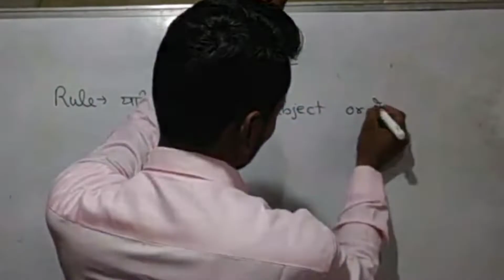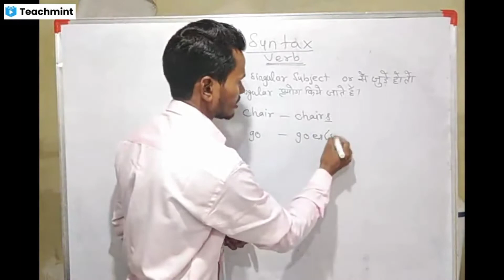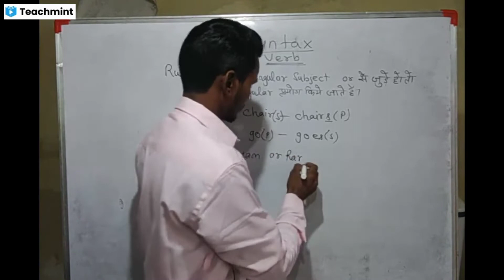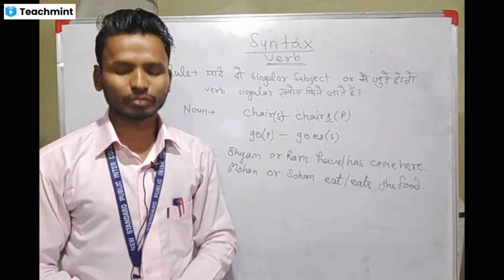जिस तरह से Noun का singilar और plural होता है, क्या Verb का भी होता है? क्या go singular है?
जिस तरह से Noun का singilar और plural होता है, क्या Verb का भी होता है?
क्या go singular है?